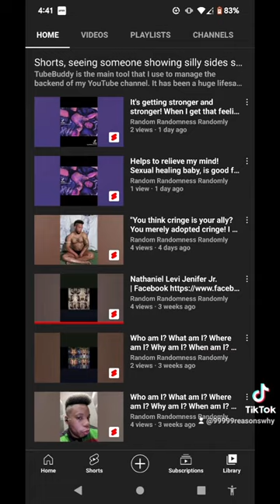"F is for friends who do stuff together! U is for you and me! N is for anywhere and anytime at all!"